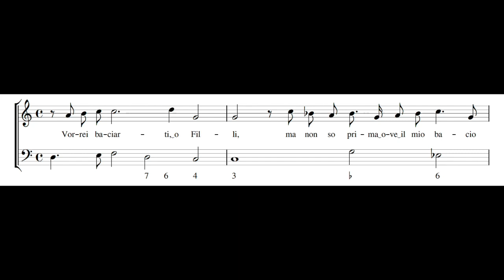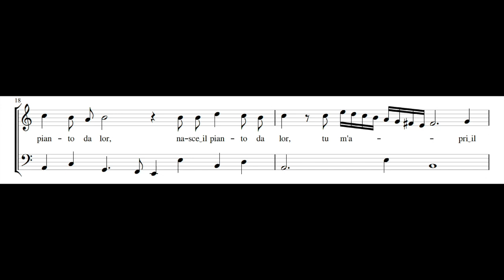SIGISMONDO D'INDIA: Vorrei baciarti o Filli PDF SCORE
Composed by Sigismondo d'India (c.1582-1629). From Le musiche a una e due voci, Libro I, Milano, 1609. Poem by Giambattista Marino (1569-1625).

Concerto Soave

Translation:

I would kiss you, Philly,
but know not where to place my kiss first,
upon your lips or upon your eyes.
Let lips yield to you, heavenly orbs,
faithful mirrors of the heart,
love’s living stars.
Ah, yet I turn to you, pearls and rubies,
beauty’s treasure,
fountain of sweetness,
lips, the glory of a lovely face:
from eyes tears are born, lips confer me a smile.